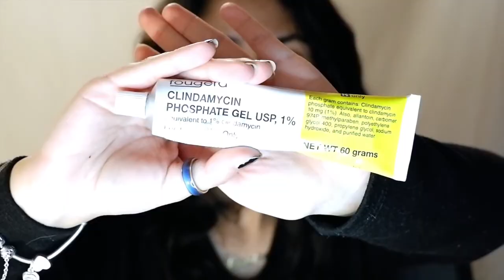5 AM SKINCARE ROUTINE | monishomi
if you watched this whole video and you don't think i'm crazy hmu
NEW YEAR NEW VIDEO NEW ME?

snap/twitter/insta: monishomi

products:
Neutrogena face wipes
granier micellar cleansing water
Tatcha The Water Cream
SkinFix brightening eye cream
Lush bubblegum lip scrub
burtsbees chapstick

song: novacane - frank ocean